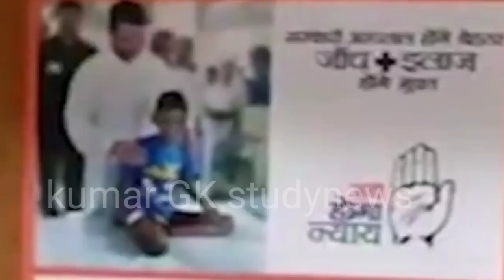राजस्थान मंत्रिमंडल से बाहर होंगे ये 8 मंत्री कामराज प्लान से मकान ने दिये संकेत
Kamraaj plan kya hai
Kamraaj se 8 mantriyo ko bhejenge sangahtan me
Kamraaj mukhyemantri
Ajaymaknan ne dye sanket 8 mantri sangatham me bhjenge